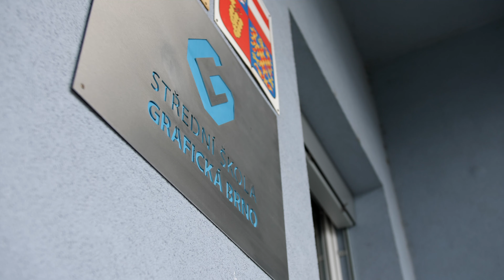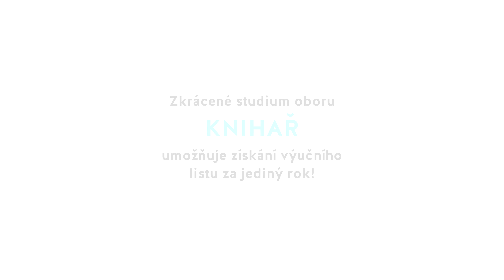KNIHAŘ | Kód oboru: 34-57-H/01 | Střední škola grafická Brno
JEDNOLETÉ POMATURITNÍ STUDIUM PRO ABSOLVENTY SŠ, SOU, VOŠ

Charakteristika oboru
Obor zahrnuje ruční i průmyslovou knihařskou výrobu. Žáci se naučí zhotovovat celý sortiment knihařských výrobků, obsluhovat a ošetřovat knihařské stroje,  obsluhovat automatické linky a programovatelná zařízení v knihařské výrobě, ručně vázat časopisy, knihy, alba, obchodní knihy, podpisové knihy apod., provádět speciální knihařské práce (např. pouzdra na knihy, věnovací desky), zhotovit paspartu a zdobit knižní desky.